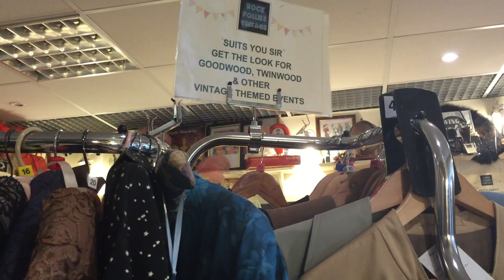Rock Follies Vintage shop Worcester "a Whistle-stop tour'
Rock Follies Vintage Worcester a Vintage Shop located in a Grade II listed courtyard, Reindeer Court in Worcester City Center.

Laid out over two floors it contains individual and original Vintage clothing accessories and so much more for men and women.

We can assist you with a complete personal shopping experience putting together complete accessorised outfits for vintage events such as Goodwood, and Twinwood Festivals, Severn Valley 40's weekends , vintage weddings, and lifestyle offering advice and ideas. Alternatively you can mooch through our rails and discover pieces for self with two fitting rooms.

We also offer an expert alteration service on our clothing., and a sourcing service.

Rock Follies Vintage
25 Reindeer Court
Worcester
WR1 2DS

Opening hours
Tuesday - Saturday 10am - 5pm
Sunday 11am - 4pm (seasonal opening)

Facebook  rockfolliesvintage
Twitter; rockfolliesvint